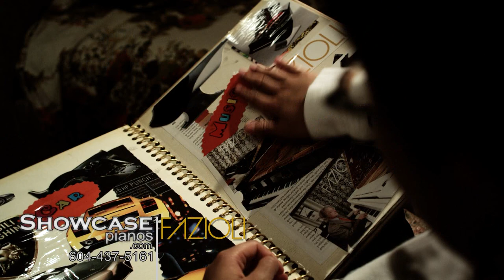Showcase Pianos | FAZIOLI ad starring Iain Ang